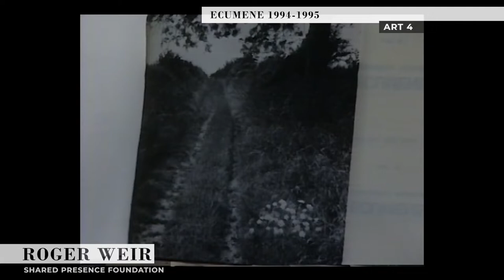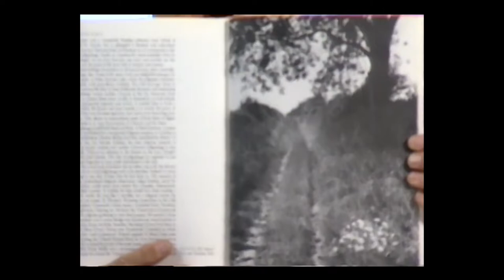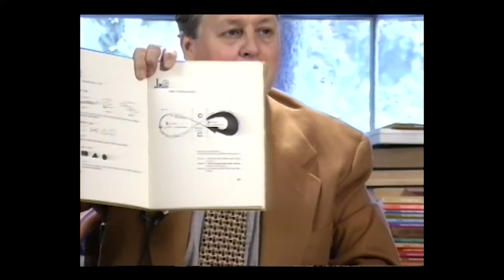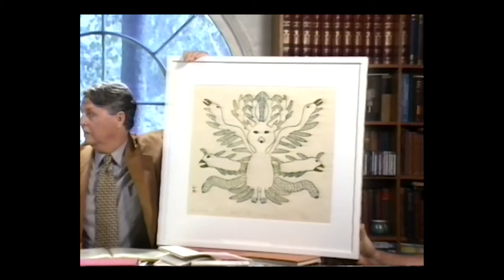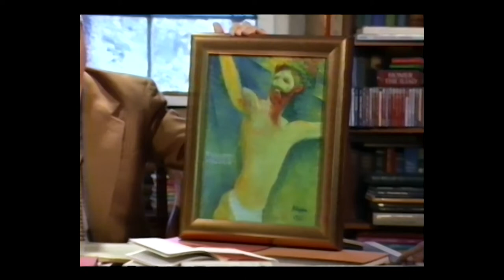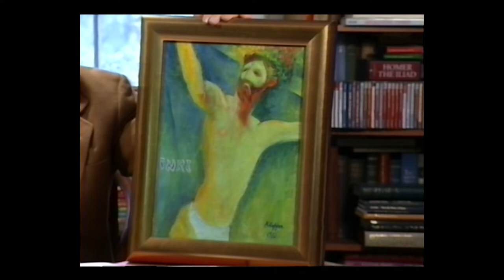Art 4 - Hand-Held Lightning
This is the seventieth presentation in a weekly, two year-long series presented by Roger Weir. Weir delivered this presentation series from 1994 through 1995.